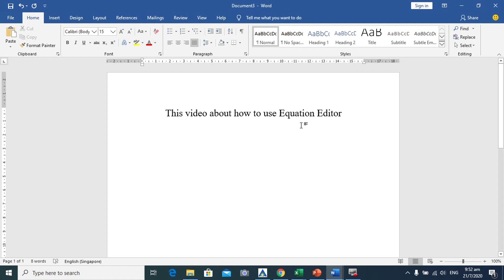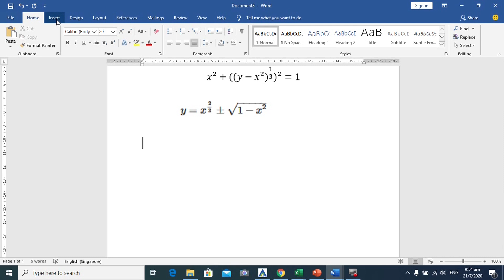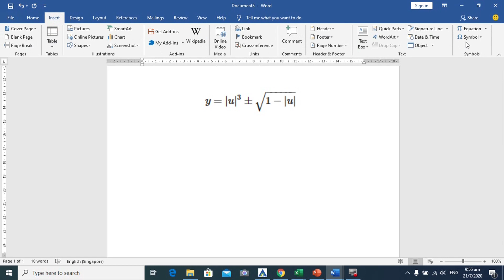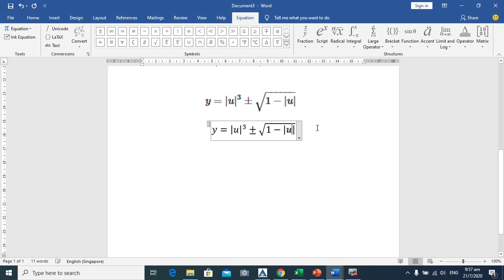How to Use Equation Editor in Microsoft Word